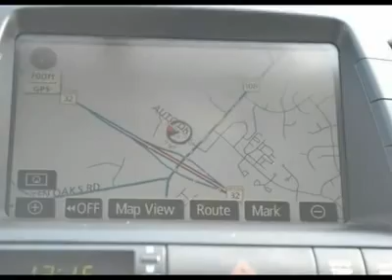2008 TOYOTA PRIUS Clarksville, MD 111243A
2008 TOYOTA PRIUS Clarksville, MD
Stock

Antwerpen Toyota
12420 Auto Drive

You'll love this Certified 2008 Toyota Prius. This is a car you'll want to take home. With 57287 miles, it features variable transmission and an exterior color of Classic Silver Metallic. Call us and be the first to open the car door today!